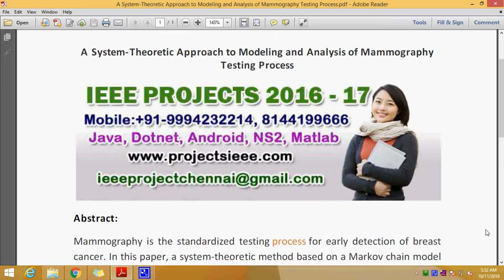A System Theoretic Approach to Modeling and Analysis of Mammography Testing Process